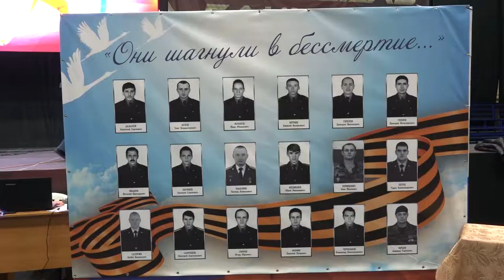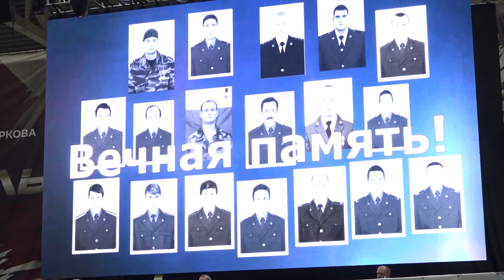Кубок Ермака по кикбоксингу